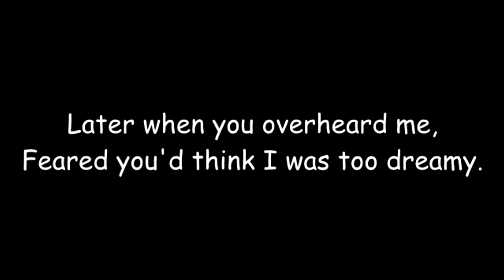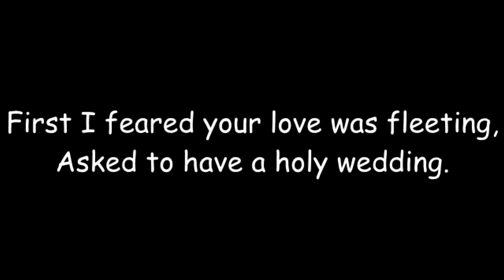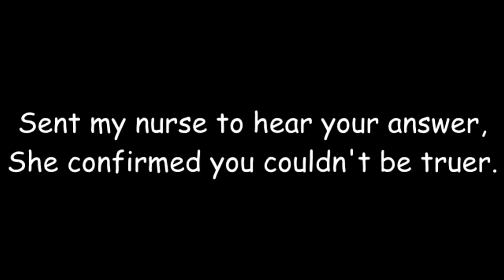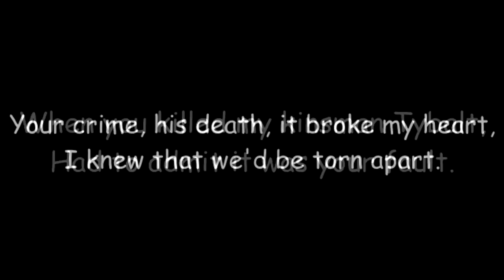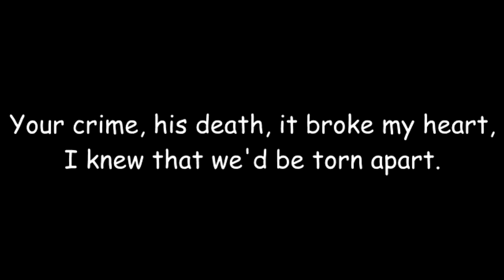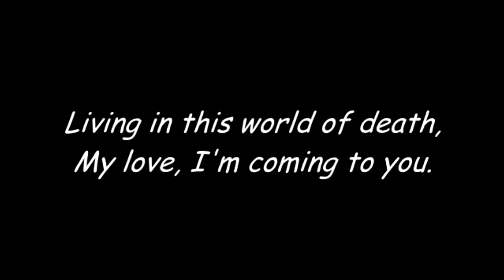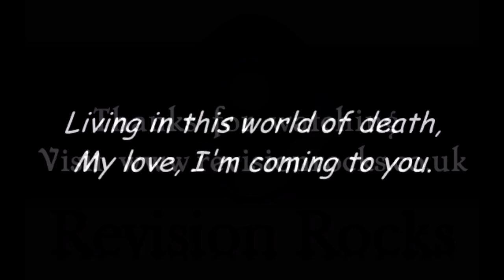'Romeo and Juliet' revision: Juliet's Song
Revision Rocks is a GCSE revision site with a difference! We use music and lyrics to help remember key facts and information for History and English GCSE exams. Juliet's song is one of the revision tracks from our 'Romeo and Juliet' album for English Literature.